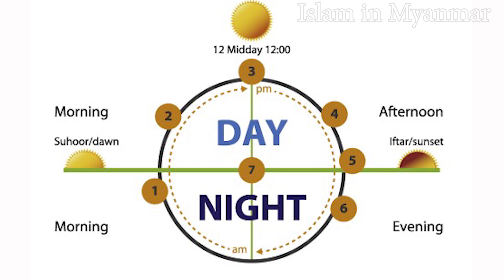ရမဒွါန် (စောင့်ထိန်းရသော)လ မောင်လာနာ ဦးအုန်းသောင် (အရဗီသိပ္ပံ)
ရမဒွါန် (စောင့်ထိန်းရသော)လ
မောင်လာနာ ဦးအုန်းသောင် (အရဗီသိပ္ပံ)